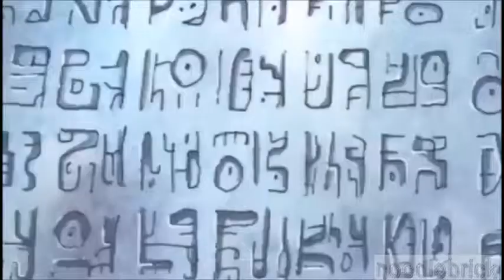Strawhat Luffy Bank Account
I DO NOT OWN THE ANIME OR MUSIC IN THIS VIDEO, I ONLY EDITED IT TOGETHER FOR YOUTUBE!!!